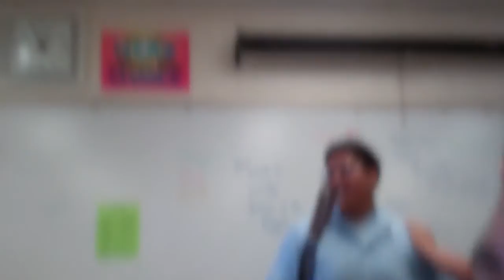Room O-102 Presents: Great Fill-Ins !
So sorry for the blurry quality, the original camera holder forgot to take off the screen protector, cuz it was a brand new never used camera. Enjoy the music though !
Great Fill-Ins is consisted of three members:
(In Order from left to right)
Larz Delago
Kit Marcos
D'angelo Lusica
 0:00 - 3:50 is Honey Baby by Three Plus
4:12 - 7:10 Officially Missing You by Tamia
7:49 - 10:47 Water Runs Dry by Boyz ii Men
11:24 - End Inamorata by Ryan Bandong